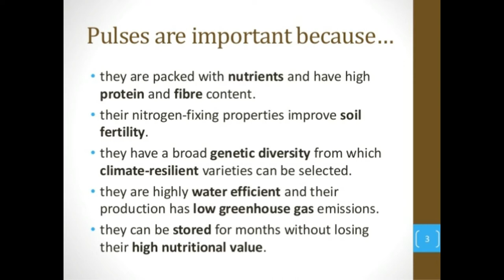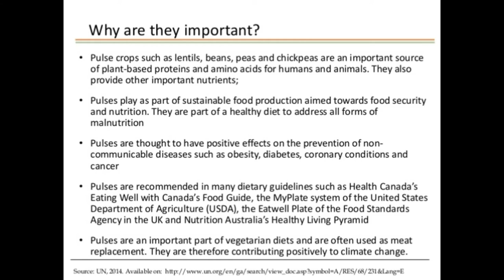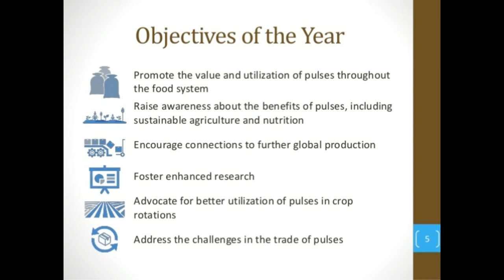World Pulses day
World Pulses Day is a designated United Nations global event to recognize the importance of pulses (chickpeas, dry beans, lentils, dry peas and lupins among others) as a global food. It has been proclaimed on February 10 of each year since 2019 by the General Assembly of the United Nations on December 20, 2018.